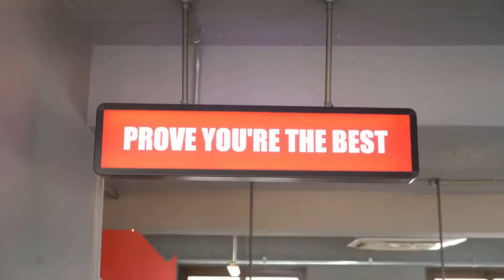폴더 라벨의 2021 봄/여름 컬렉션 '뉴 러너'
LIKE A CITY BOY&GIRL with FOLDER LABEL. 폴더 라벨에서 선보이는 새로운 디자인의 '뉴 러너'. '폴더 라벨'은 슈즈 전문가 집단 폴더에서 직접 전개하는 브랜드로 스타일의 경계를 넘나들며 편하게 매치할 수 있는 합리적 가격의 트렌디 아이템을 제안합니다.